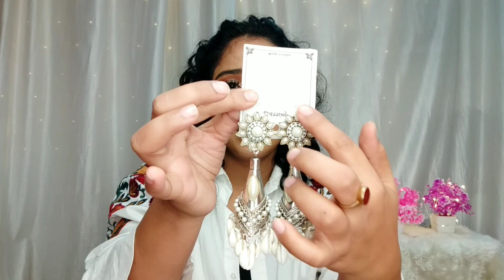sarojini nagar market delhi | *Huge* sarojini market haul | try on haul | new summer collection 2023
Hello everyone ❤️
My todays video is about sarojini nagar market haul hope this video can help you 🤩❣️😊💯
Note-: do not copy anything whithout my permission all the things that am using all is my own content.